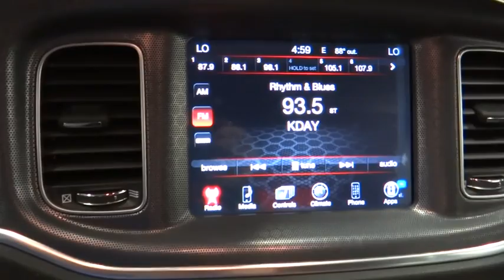2015 Dodge Charger Norco, Corona, Riverside, San Bernardino, Ontario 15D898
2015 Dodge Charger

Check out this 2015! It delivers plenty of power and excellent gas mileage! Top features include remote keyless entry, fully automatic headlights, tilt and telescoping steering wheel, and 1-touch window functionality. Under the hood you'll find a 6 cylinder engine with more than 300 horsepower, providing a smooth and predictable driving experience. Well tuned suspension and stability control deliver a spirited, yet composed, ride and drive We know that you have high expectations, and we enjoy the challenge of meeting and exceeding them! Stop by our dealership or give us a call for more information.